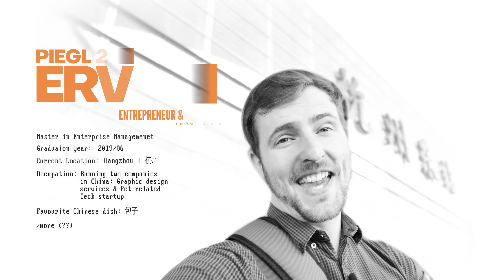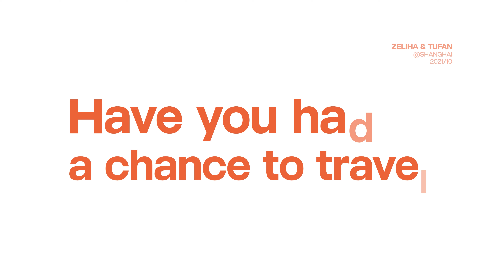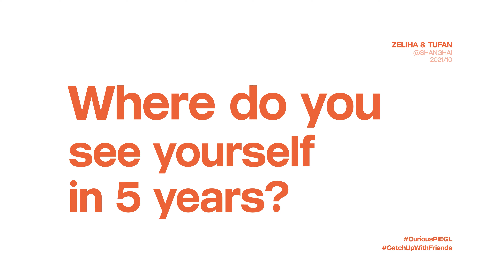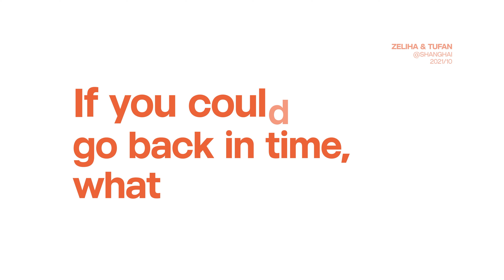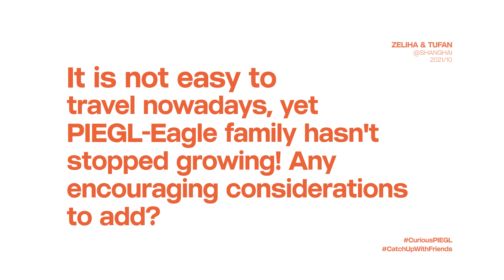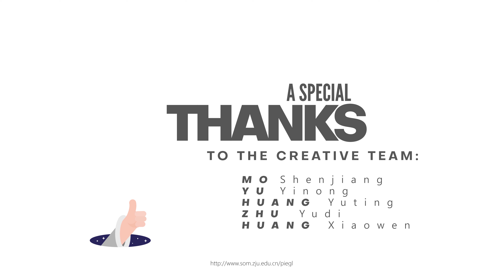ZJUSOM | Why PIEGL—Interview with PIEGL graduates Zeliha & Tufan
Video

Learn more about the School of Management (ZJUSOM) of Zhejiang University